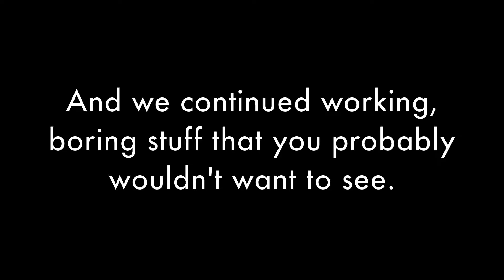RAD VLOG #08 | November 4 & 5 - Glorious food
Hey guys! So we ate a lot in this vlog, it was definitely cheat day - days for some of us. Jessica vlogs for the first time and we had a lovely dinner together with Eddie courtesy of Shuen!